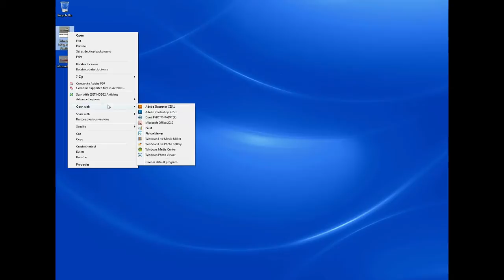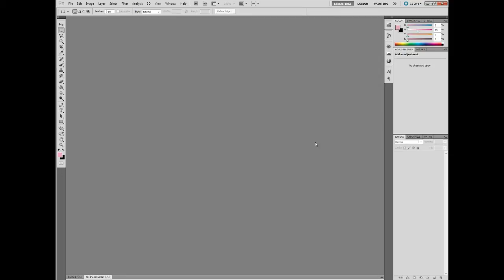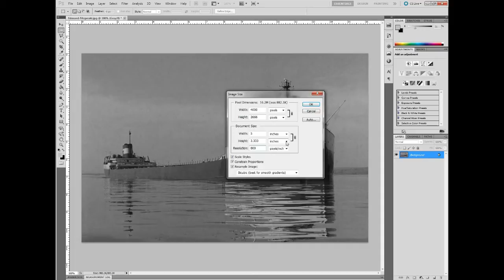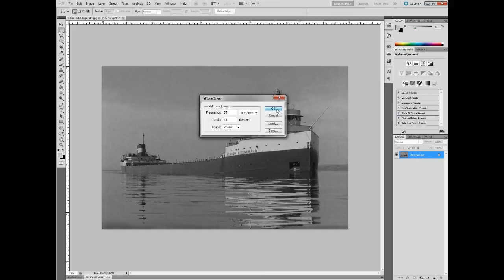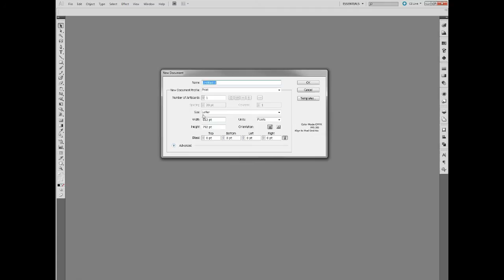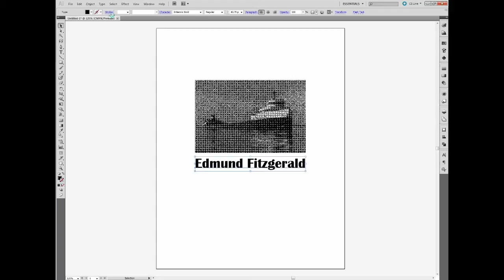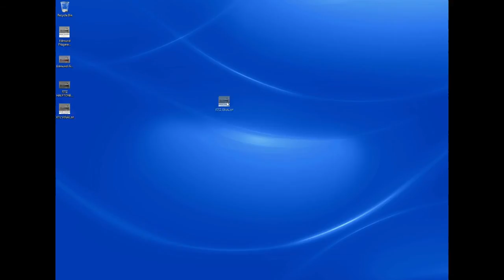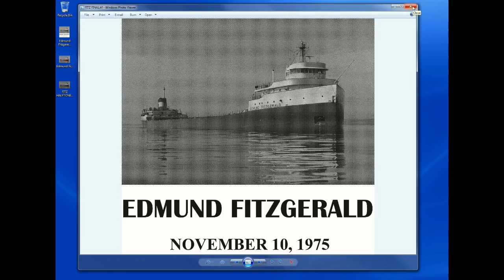Creating Halftones for Sandcarving with Adobe Photoshop & Illustrator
Ben Luoma, Chief Designer for IKONICS Imaging demonstrates how to create a basic halftone for sandcarving with Adobe Photoshop & Illustrator.